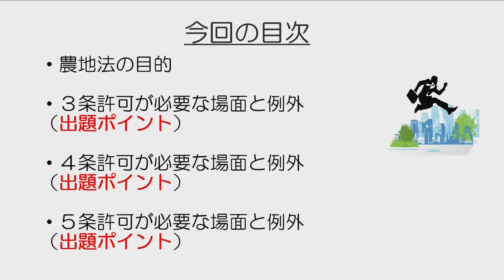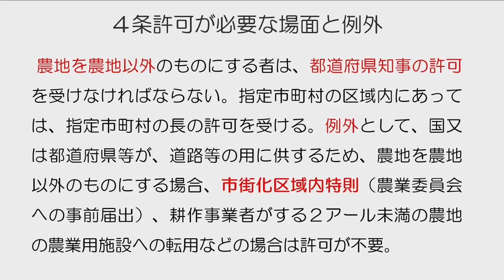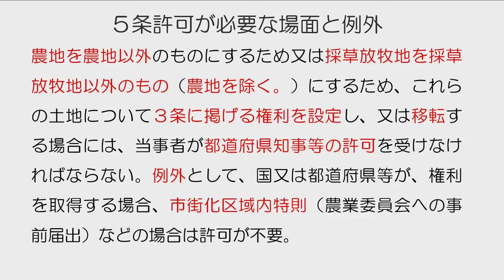【宅建士試験】 はじめの一歩シリーズ第20回 農地法を５分で整理『農地法』20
磯村講師が宅建士試験の法律学習のコツをわかりやすくお伝えするシリーズ第20回目です。

今回は、農地法を５分で整理【農地法】です。

宅建士試験を初めて目指されている方、また、法律の学習に興味を持っている方など、是非ご覧ください。

担当：磯村 英昂講師
【講師紹介】